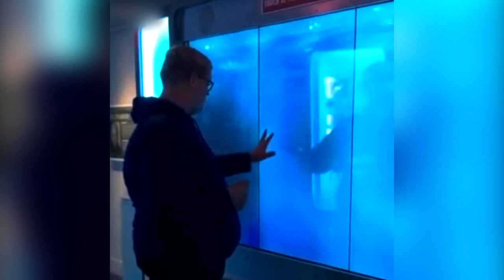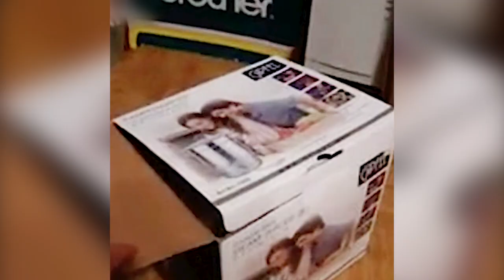The Surprise Of Your Life 😲😂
Some surprises seem to come from out of nowhere, others just come from RIGHT in front of our faces 😲😂

We will remove the clip, video or come to an agreement. Thank you.